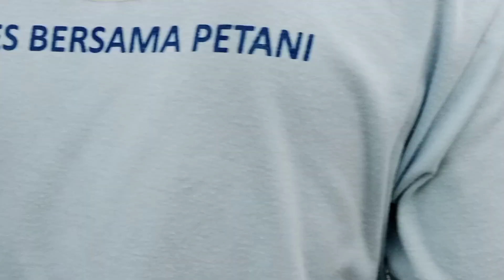Ikannya Gak Habis-Habis, Ayo Yang Hobi Mancing SPOT Jembatan Kerinduan Sungai Penuh